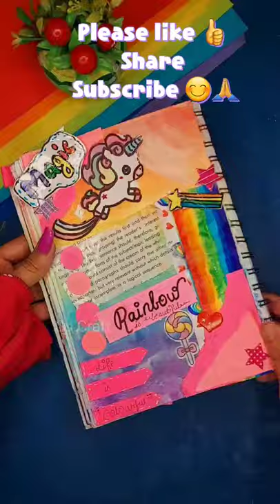🌈 Rainbow Journal 🌈 | Journal with me